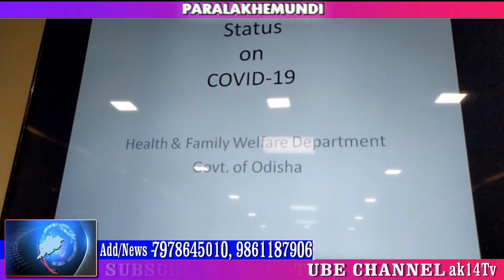ସଂକ୍ରମିତ କୋରନା ଭାଇରସର ମୁକାବିଲା ନିମନ୍ତେ କଣ କରାଯିବ @ ପାରଳାଖେମୁଣ୍ଡି , ଗଜପତି ଜିଲ୍ଲା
ak14tv.in